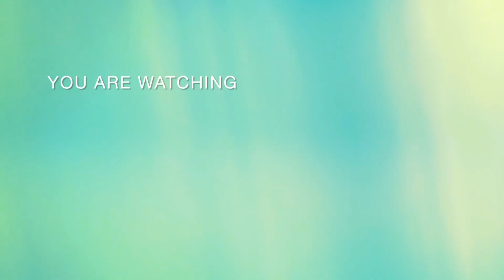STEAMBOAT FOR DINNER 🍽 😋 😍 ☺️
Having Dinner with friends and we prepare our favorite food the steamboat.